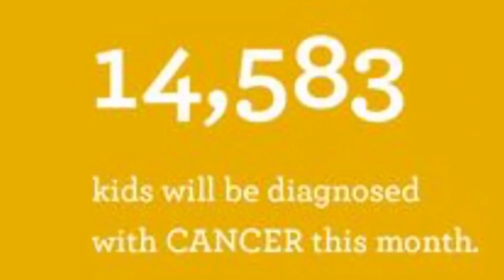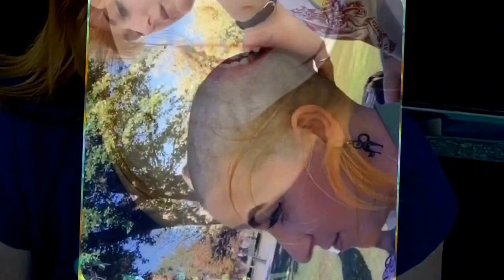Are you aware?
Sometimes you have to speak up for those who can't. Sometimes you just want someone to know they are not alone, that you understand. I cannot think of anyone who needs that more than children. No child should ever have cancer. They should be learning new recess games not names of nurses and doctors and chemos. With knowledge comes power, the power to inform people that more needs to be done. That our children can live in a world free from birthdays in hospitals, IV poles and ports, and poison. You can be a voice for the children! I want to see you be brave. It doesn't mean having to shave your head as well but together we have the power to show that our children are worth more than 4% of funding!!! Let your words be anything but empty and actually do something to be a difference. Be the change you want to see in the world. Research funding for childhood cancer and inform yourself on what you can do to help. Alone we may just be a drop of water but together we can make an ocean! gogold childhoodcancer awareness stbaldricks.